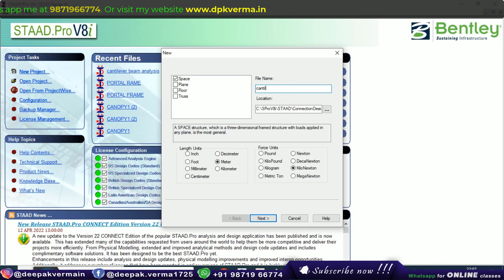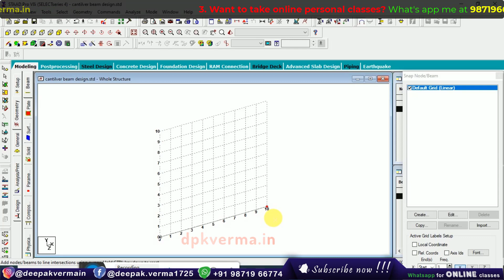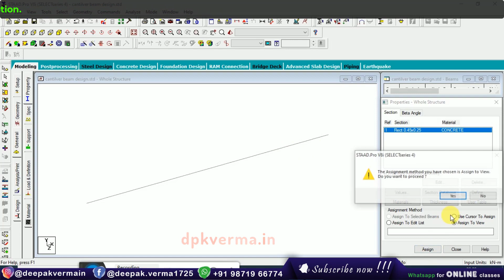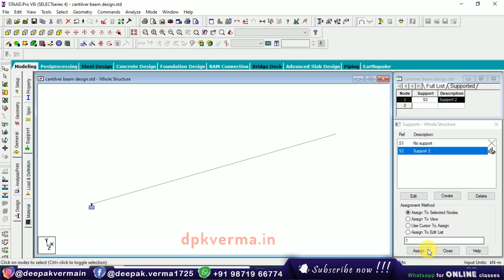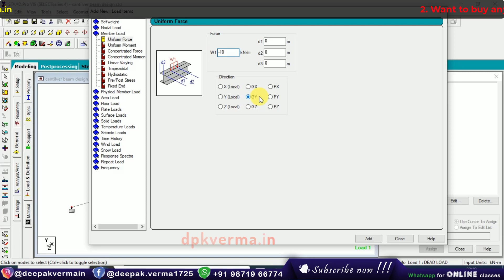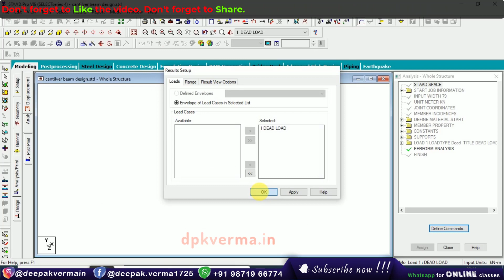Lesson - 6 || Cantilever Beam Design in Staad Pro. V8i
Learn how to design a cantilever beam in STAAD.Pro V8i with step-by-step guidance. This tutorial covers modeling, loading, analysis, and result interpretation. Perfect for structural engineers and students looking to enhance their STAAD.Pro skills!